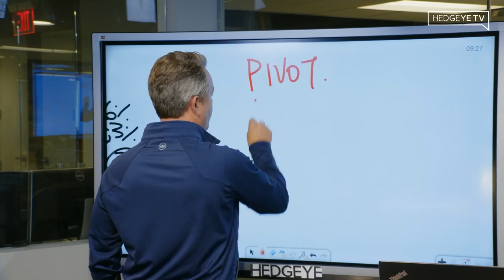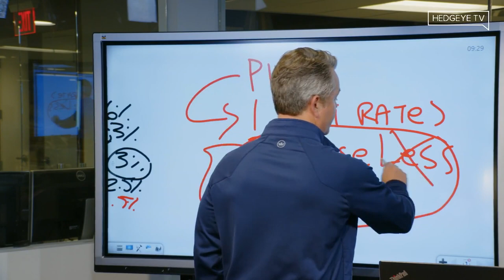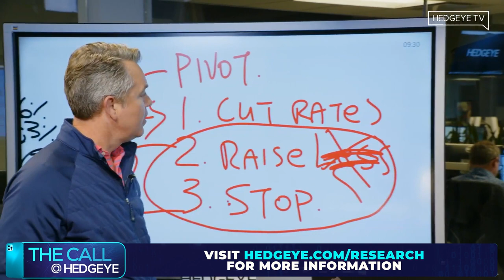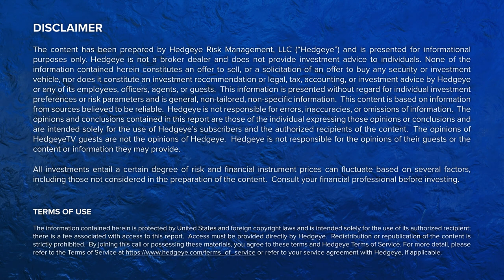McCullough: Beware Of Cowbell (And Half-Baked Fed Pivot Narratives)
On The Macro Show today, Hedgeye CEO Keith McCullough warns investors to really think through the various Fed pivot narratives.

“We’ve created an entire country and capital market system that is based on Cowbell,” says McCullough.

“Democrats and Republicans have one thing in common: Control. Print. Cowbell. If that changes, the next few years will be a very different investing landscape than anything you’ve ever seen. That’s the most important thing to think about, as opposed to constantly waking up with panic-stricken behavior on pivots.”